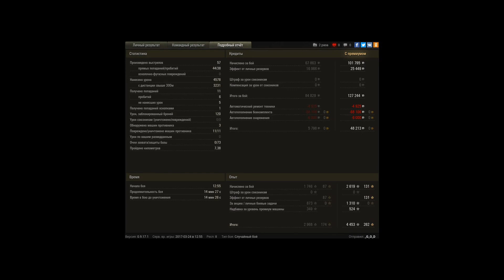Колаб на е25